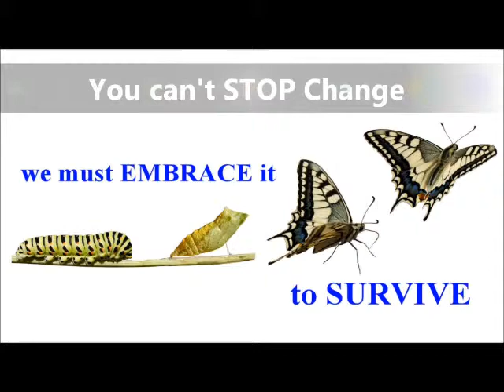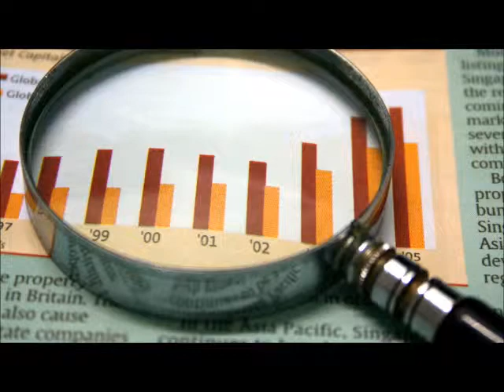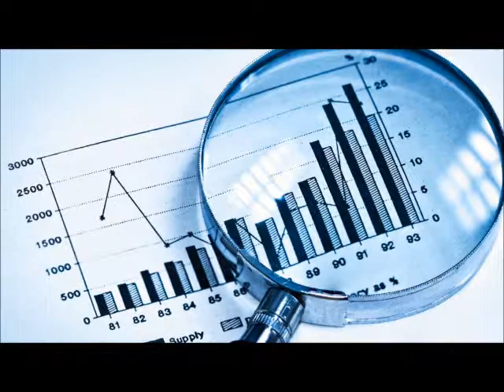John Potter - Ron Currie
Micro Business